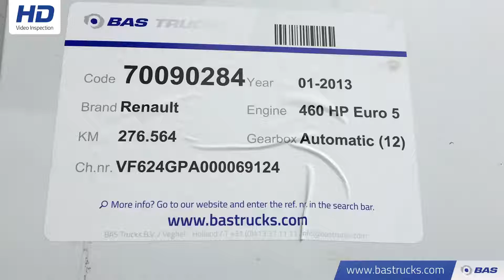70090284 Renault Lander 460 DXi Unfall Fahrbereit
Renault Lander 460 DXi Unfall Fahrbereit